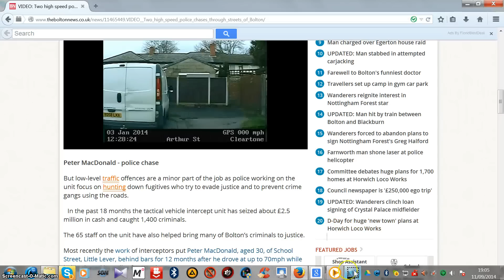bolton police chase january 2014